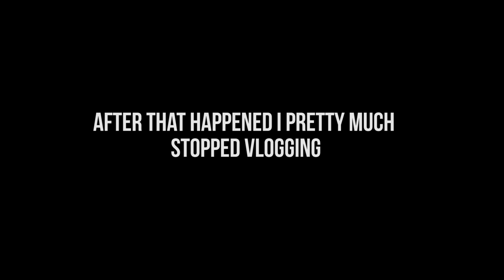RIDICULOUS FRONT FLIP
So here's my vlog from the Holland freerunning event 4TLOM, I was pretty ill so please accept my apology for lack of footage also hope you enjoy my speech.

This video features fully trained professional parkour athletes. All professionals featured in this video have been training for most of their lives and understand all of the risks involved. Nightscape insists that no one attempts to re-create or try any of these stunts in this video.